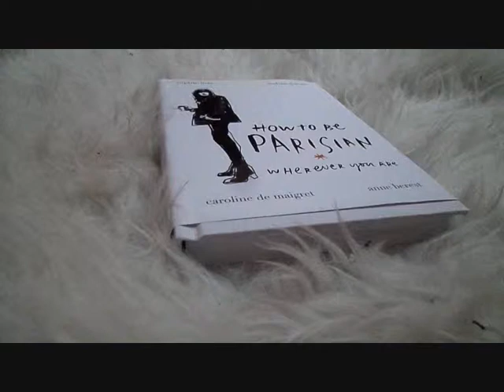What I've Read #1 | How To Be Parisian | Sarahbyday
This is something new I'm doing on my blog, it's called 'What I've Read'. Hope you like it!